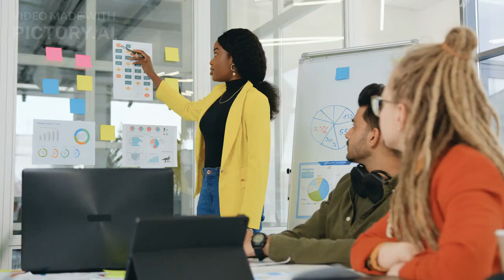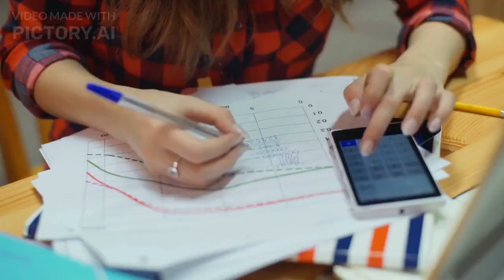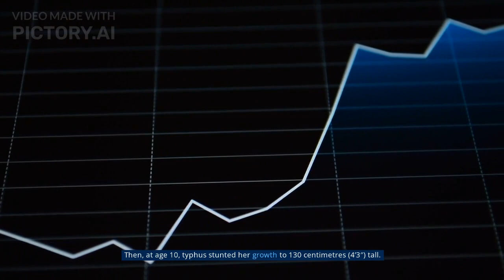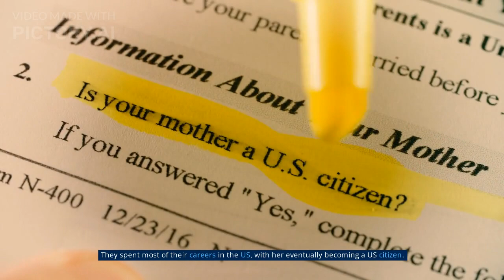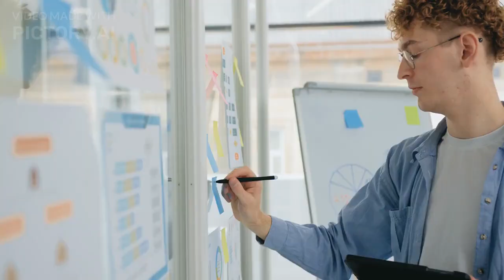Top 10 Greatest Female Scientists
or this list, we’re looking at women who’ve made significant strides in scientific advancement. From geneticists to physicists to environmentalists, all types of scientific study are represented by the females whose research has benefited humanity here —which means they must be scientists by trade. Those talented women who were mathematicians, philosophers, or engineers are not included.